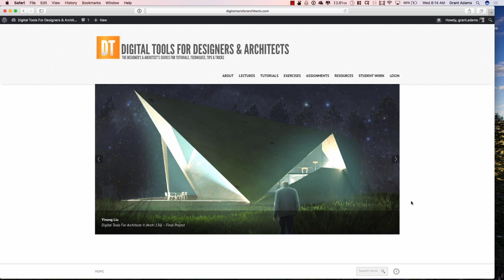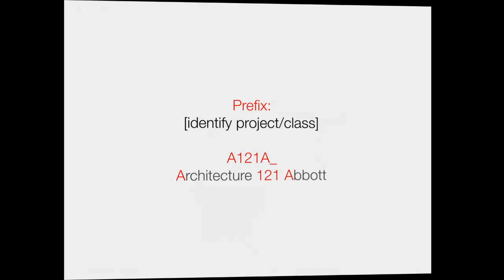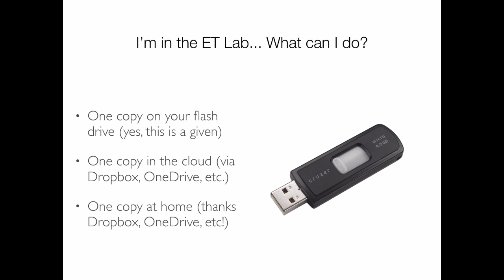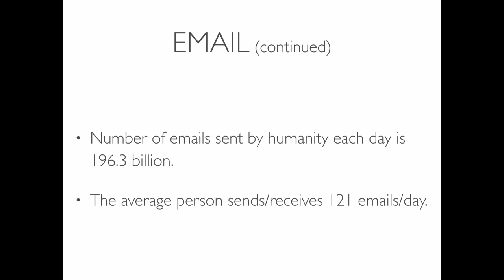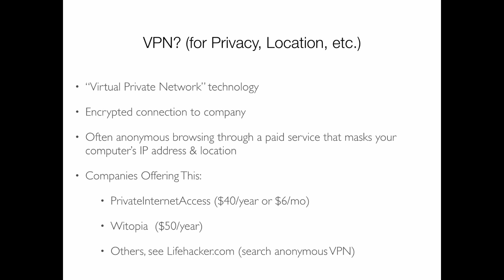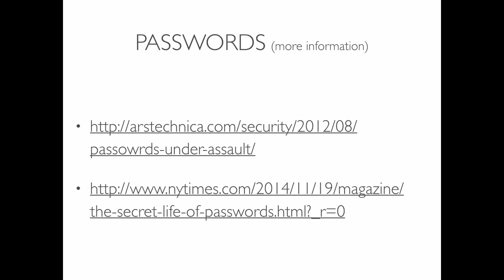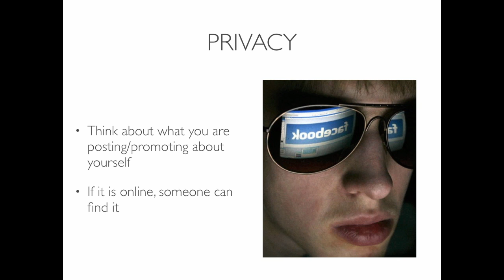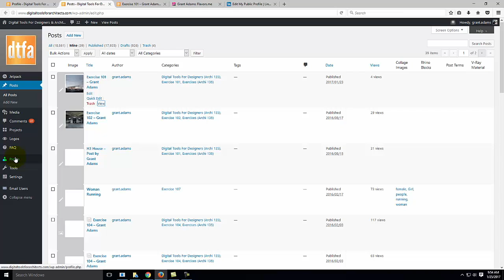Lecture 102 - Technology, Design & Architecture (Spring 2017)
Technology, Design & Architecture - The Lecture.  Includes digital organization, calendars, email, the web, internet security, passwords & developing and online presence through a personal landing page.